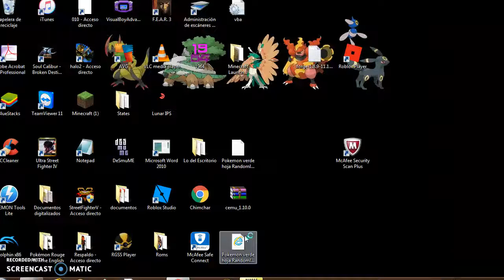el planeta del oro (2)